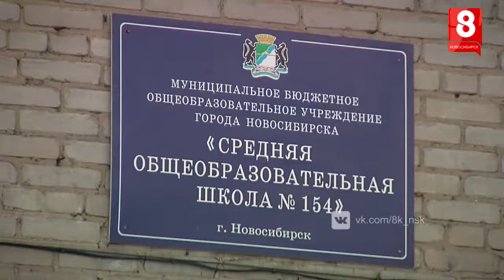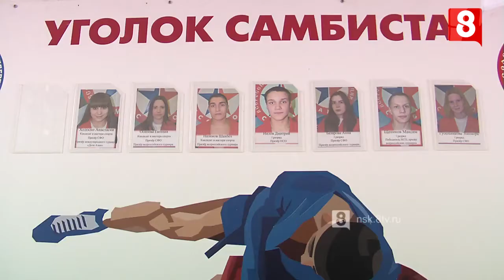"Как сделать обычную школьную секцию одной из самых популярных в районе?"